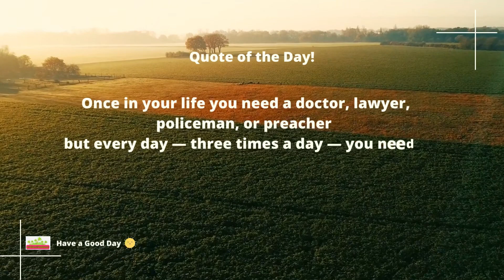Quote of the day!